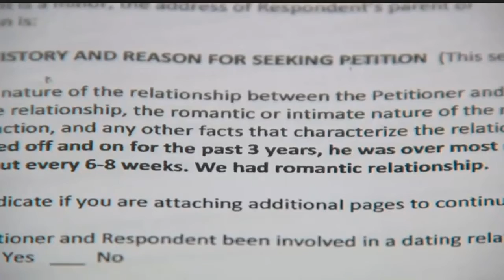Cape mayor returns to council as ex-husband faces court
An arraignment was held Monday morning in Miami for former firefighter and ex-husband of Cape Coral Mayor Marni Sawicki.